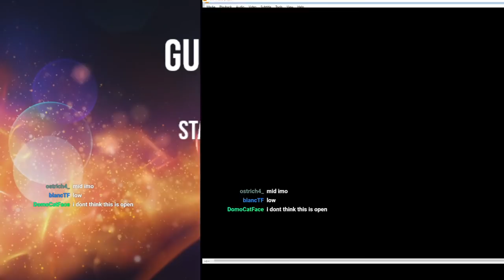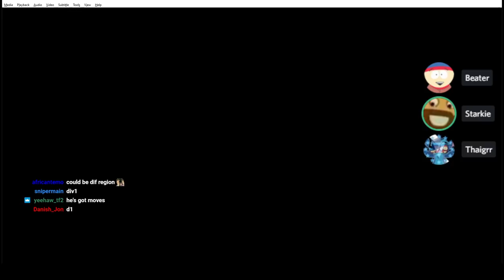Can Two TF2 Legends Guess Other People's Skill Level? Thaigrr vs. Starkie - Guess The Div! Episode 5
Starkie and Thaigrr, two TF2 legends, compete in a quiz to see who's the best at guessing random players' skill level.

0:00 Intro
1:22 Video 1
5:19 Video 2
9:45 Video 3
14:05 Video 4
18:22 Video 5
21:45 Video 6